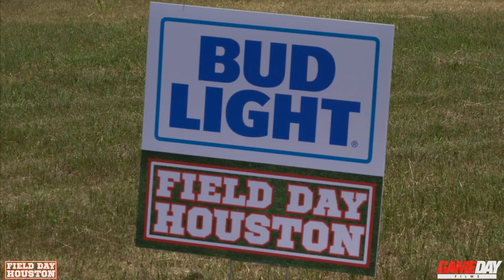Field Day Houston 2017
Field Day Houston is a 21+ version of your classic Field Day from your childhood days on the playground with new and improved games but the same level of fun as when you were a kid.